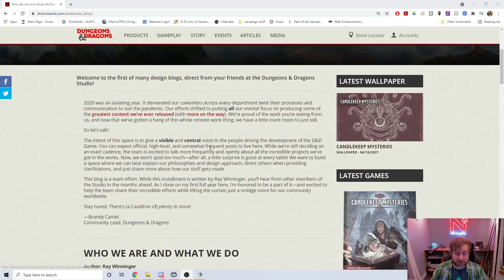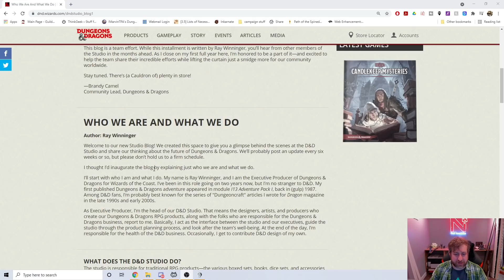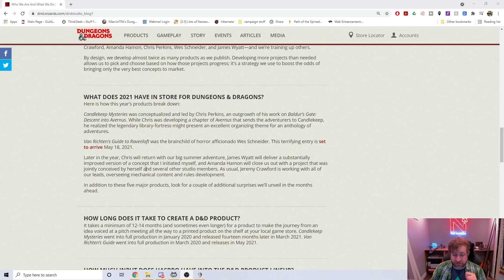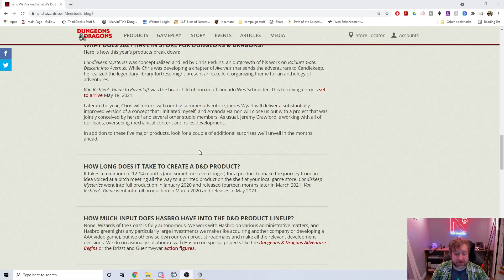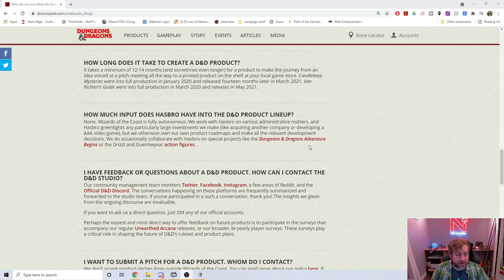3 New D&D Books Coming Later This Year! | Nerd Immersion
So 2 days ago, the WotC @DNDWizards team announced that they're going to be doing a blog series on the main D&D website. While I'm excited about the early access we'll get as well as the inside perspective, I wonder why it took 6 years to start doing this. More importantly, we have a roadmap for the rest of 2021! 3 new books and other surprises!